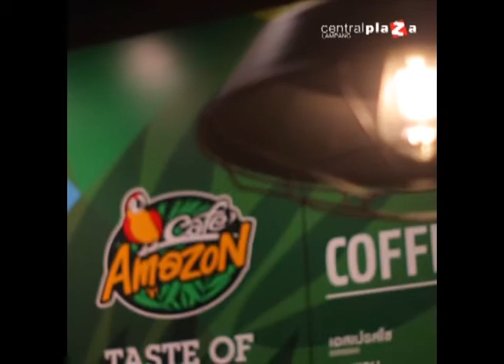Cafe Amazon CentralPlaza Lampang